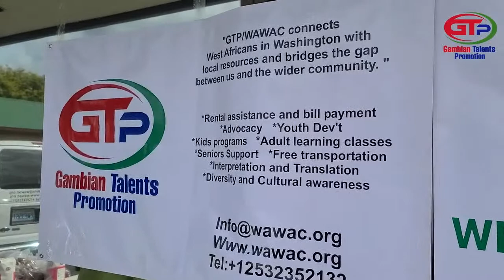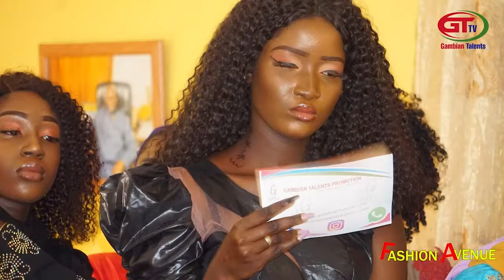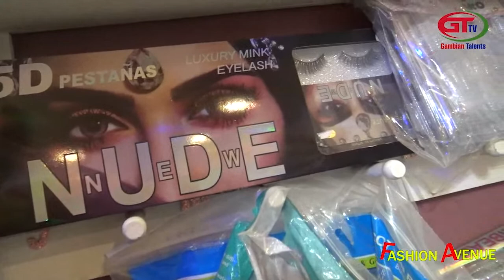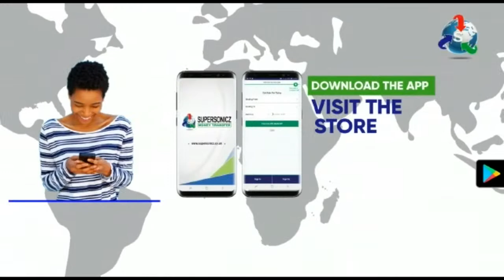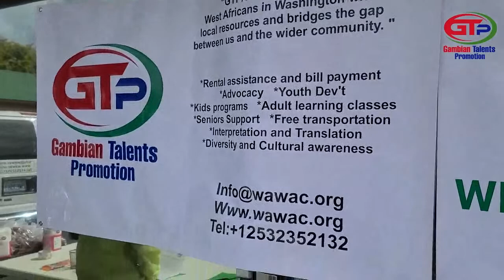FASHION AVENUE FT BIJOUX BIZAA